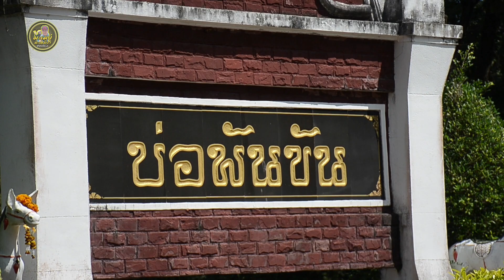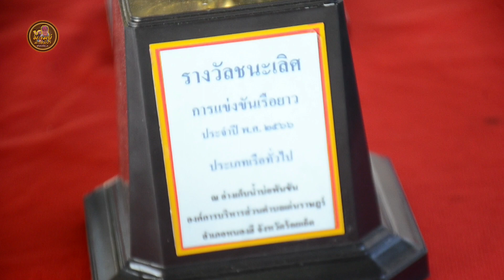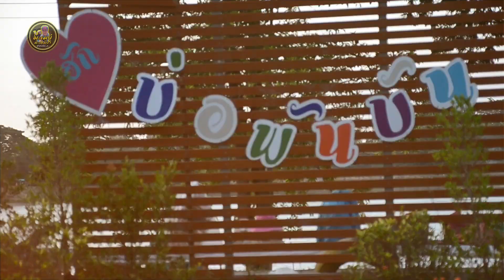บรรยากาศงานแข่งเรือยาวประเพณี บ่อพันขัน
บรรยากาศงานแข่งเรือยาวประเพณี ที่สนามบ่อพันขัน อำเภอหนองฮี จังหวัดร้อยเอ็ด วันที่ 1 พฤศจิกายน 2566